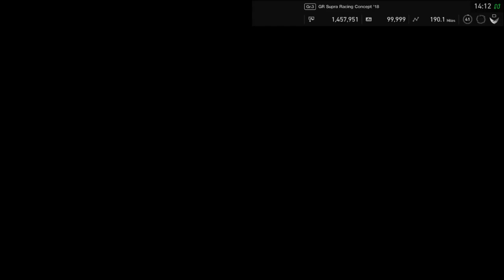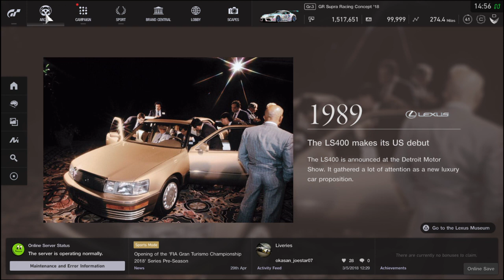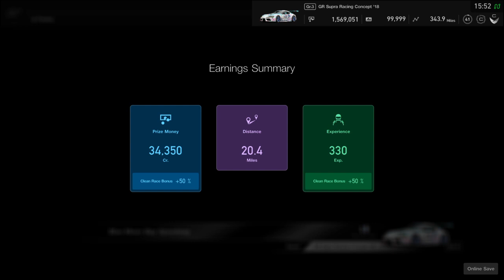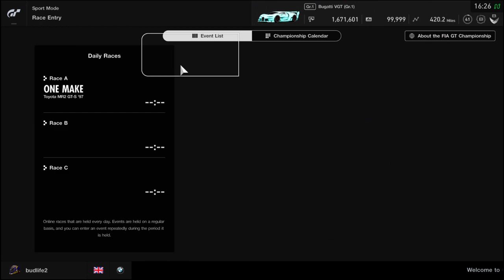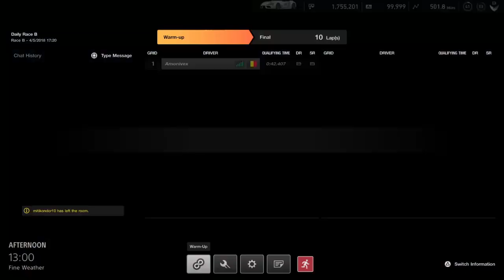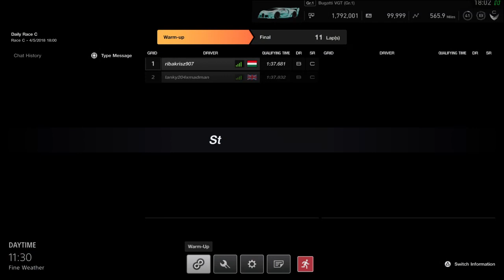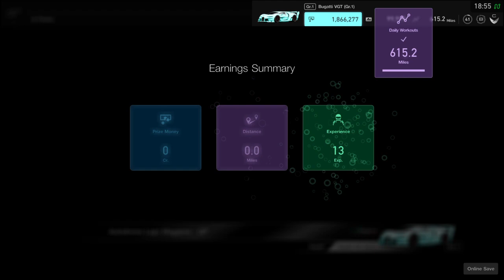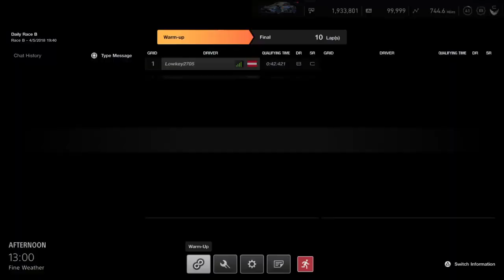Gran Turismo Sport